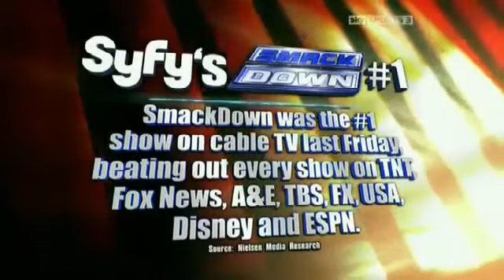WWE RAW 26/09/11 Parte 8/12